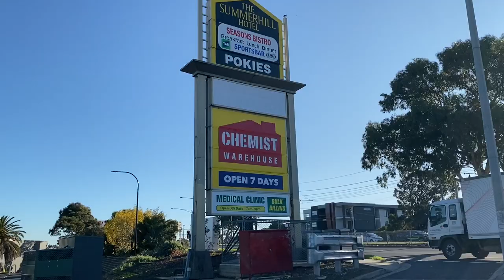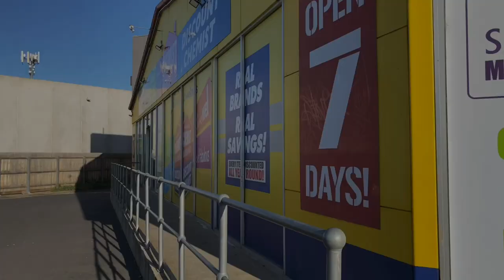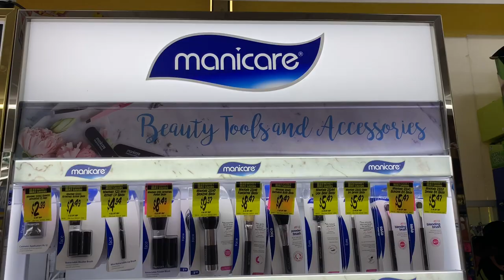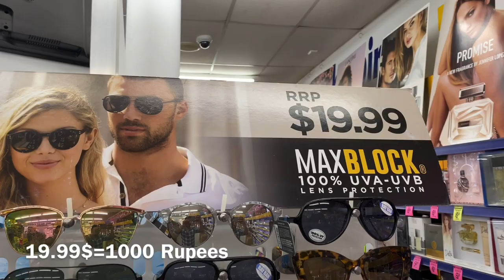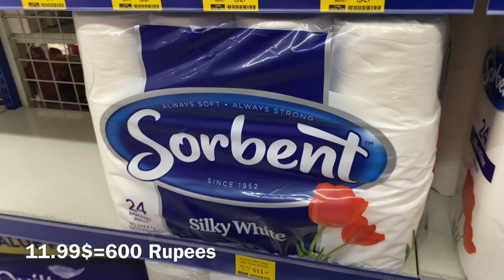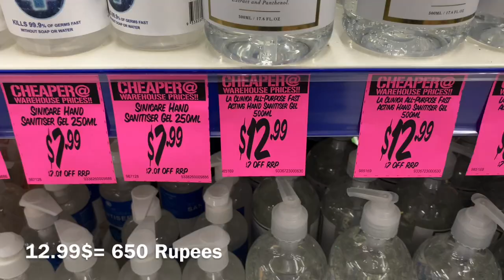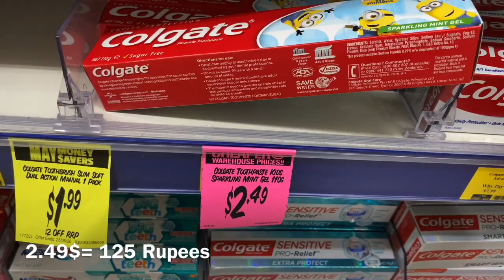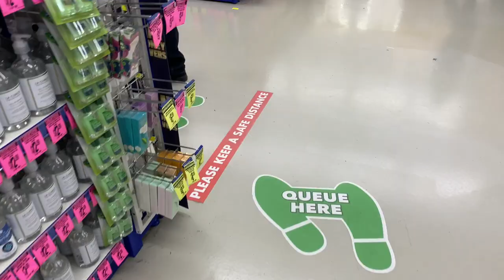Chemist Warehouse In Australia || Australia vlogs in telugu || Rajesh vlogs in Telugu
Chemist Warehouse in Australia || Rajesh Vlogs In Telugu

In this video I explain about Chemist Warehouse in Australia.
Please watch video regarding Chemist Warehouse in Australia, about medicines & cosmetics & Baby care products and Etc.

Hope you guys enjoyed this video. Do let me know if you want to see anything specific in Australia.